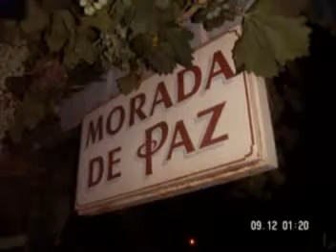Microchips in da mix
Viajamos a San Jan a hacer los pelpa del toro y jamas imaginamos que la ibamos a pasar tan bien... video del recuerdo... muchas cosas para dos dias.

moooi bueno...

firmen o los mato!